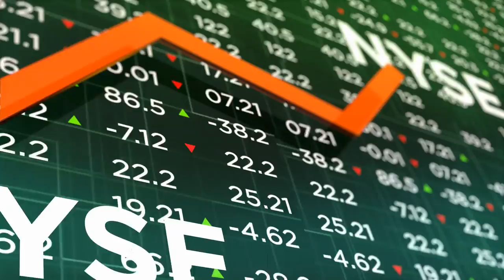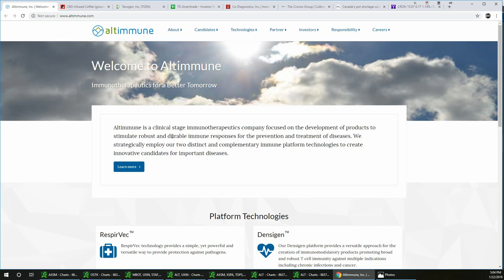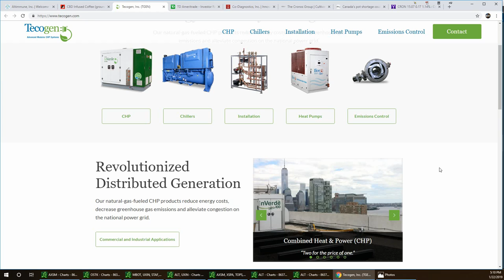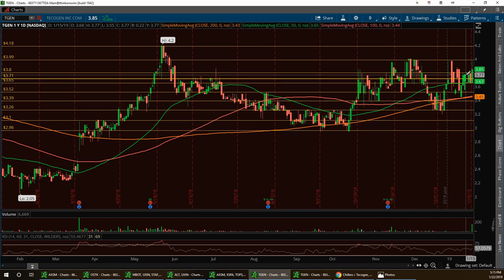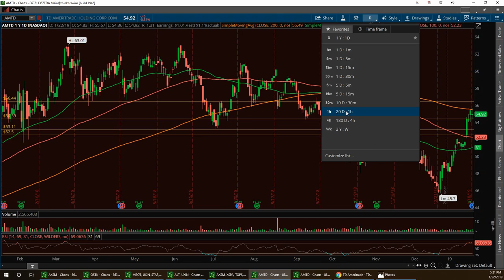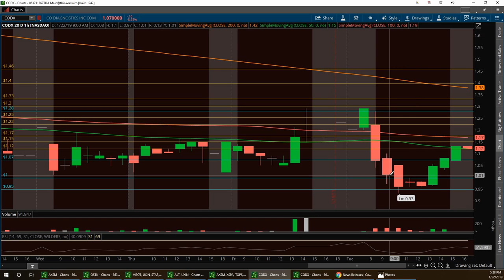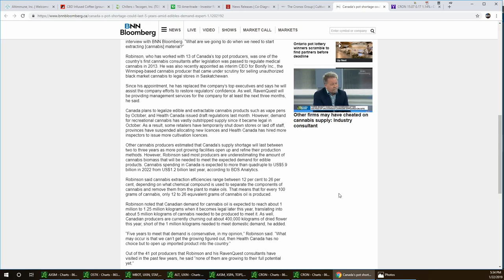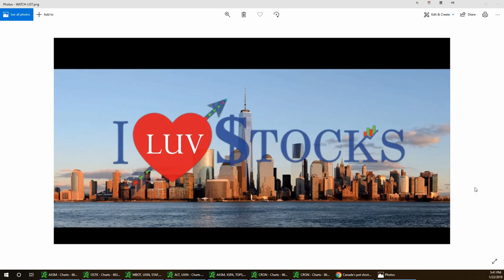Vegas & Jim Wall Street Report BCCI ALT TGEN AMTD CODX CRON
channel